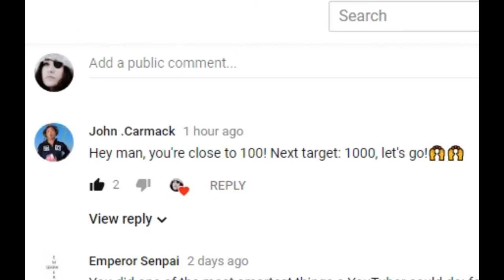100 SUBS! Thank you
Sorry about the shorter video guys, next one is coming out soon!